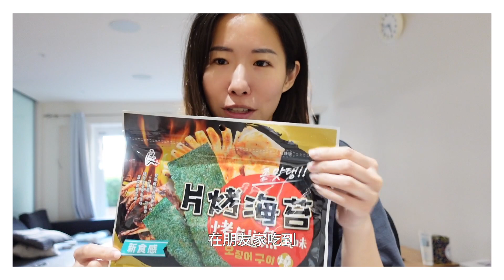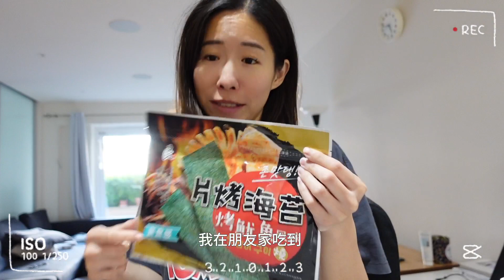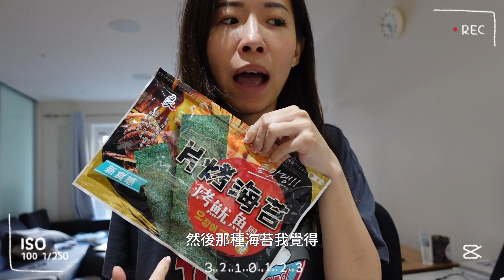回台灣大補貨！上癮海苔、銷魂麵、早餐店蘑菇醬&就算沒朋友也要扛回英國的XX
嗨大家，這集由許男(?)來跟大家分享每次回台灣都必帶來英國的台灣小零食，還有我們終於把國粹帶來英國啦～